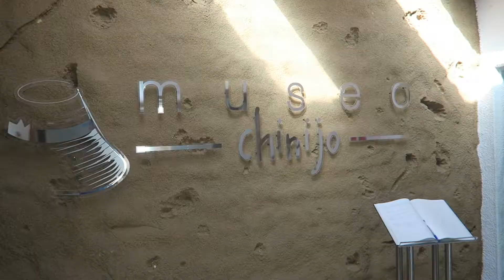FIN DE AÑO EN LA GRACIOSA Y LANZAROTE *WELCOME 2020* l oRivero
Hola, este es el primer vídeo del año y habla sobre el último día de 2019. Hago una escapada a Lanzarote para pasar el FindeAño y saludar al #2020 desde allí. También aprovecho para disfrutar de la isla de La Graciosa, a través de una excursión organizada por Líneas Romero ¿Y tú, cómo cerraste el año? Cuéntame en los comentarios.